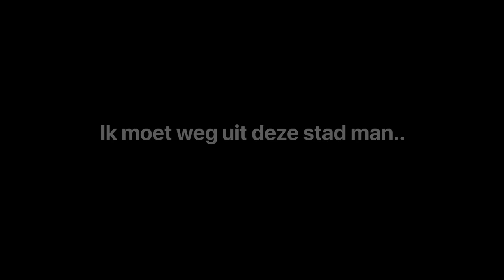PETER PIET KOMT NIEUWE STAD BINNEN.. (GTA RP)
Ook op deze stad spelen?